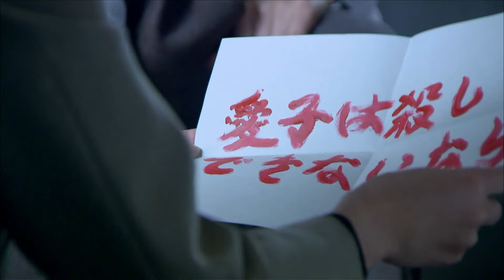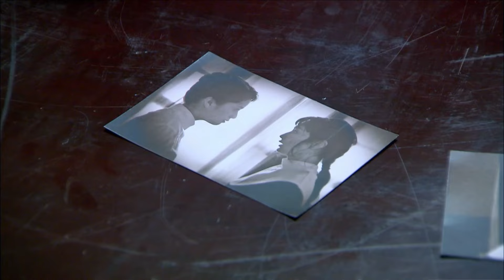【好看的战争剧】冲向黎明 EP36 | 国共合作抓出日本女间谍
中文名：冲出黎明
类    型：年代、抗日、战争
主    演：李卓霖、王梓桐、徐铭悦、徐雷智

故事简介：
1945年初，抗战即将取得全面胜利。内外交困的日军垂死挣扎，派出一批精锐间谍，打入驻守空军基地门户淄江城的国军司令部，企图破坏空军基地，从而避免日本本土遭到轰炸的命运。国民党方面派遣反间谍专家雷震前去应对。雷震在地下党组织的配合下，历经千难万险，终于成功消灭日军间谍。而在这个过程中，雷震也完成了思想上的转变，成长为一名共产主义战士，来到新四军根据地参加对日寇的直接作战。在根据地，雷震充分发挥自身才能，以大智大勇的斗争挫败日军一系列阴谋，成功保卫了根据地的安全。特别是妹妹雷蕾和女友乔曼的壮烈牺牲，更激励着雷震英勇奋战，为抗战事业做出了自己卓越而独特的贡献。